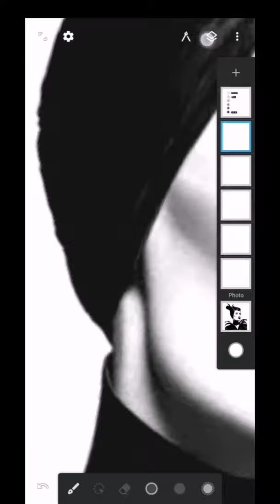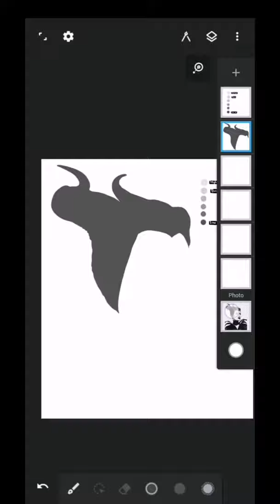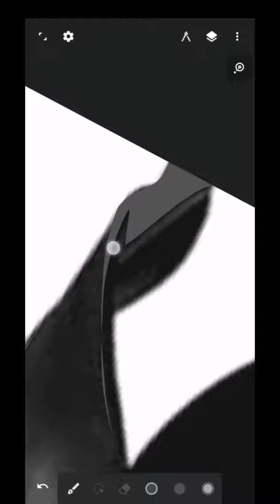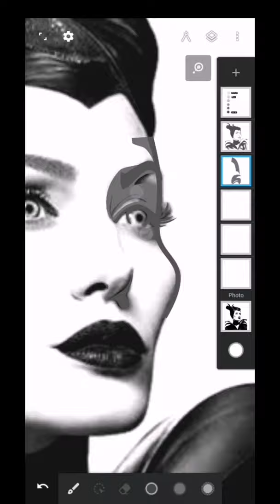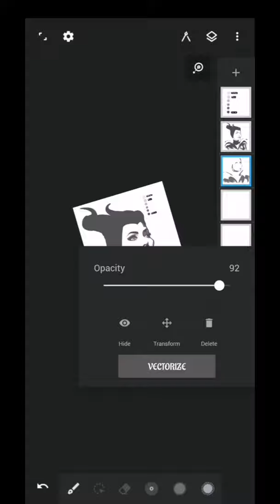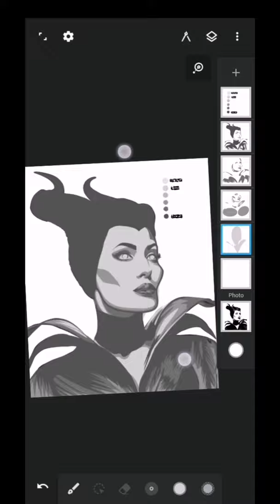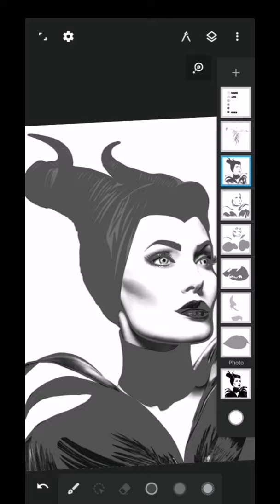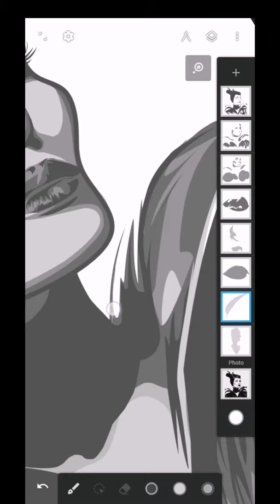Malefecent Vexel Art